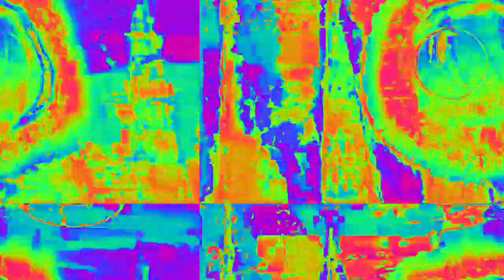[EPILEPSY WARNING] Movie 23 02 14 18h01m08s 4:44 minute video set of videos mixed made to upload.